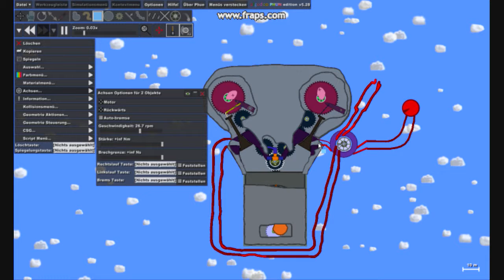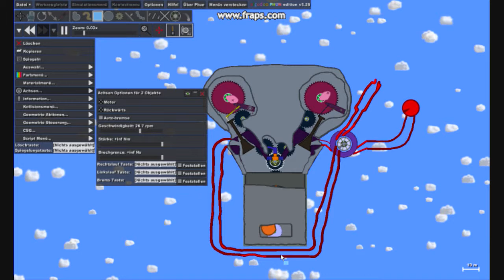PHUN 4-Taktmotor 2. Bau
Eine Verbesserung zum ersten Motor. Der erste Motor musste man nachstellen, da man die 3 Räder nicht genau abstimmen konnte. Dieser Motor besitzt Stirnräder, die eine Verstellung der Nockenwelle zur kurbelwelle unmöglich macht. Der Motor hat zusätzlich noch einen Turbolader, der aber nur aus Quatsch gemacht ist und nicht wie ein echter funktioniert. EIn dieselmotor wird noch folgen, weiß aber zur zeit noch nicht wann, da ich zur zeit sehr vielschilich tun muss und keine Zeit habe.